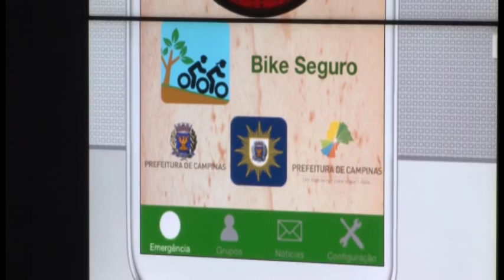Câmara Notícia : Olha o esporte aí 29/10/2015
Bebês, filhos de pontepretanos TC10, recebem kit ao sair da Maternidade. Paratleta brasileiro passa mal e deixa competição no Catar. Equipe masculina de ginástica artística consegue vaga inédita para a Rio16. Gadecamp conquista título do Campeonato Paulista de Basquete em Cadeira de Rodas. Aplicativo Bike Seguro é lançado em Campinas.